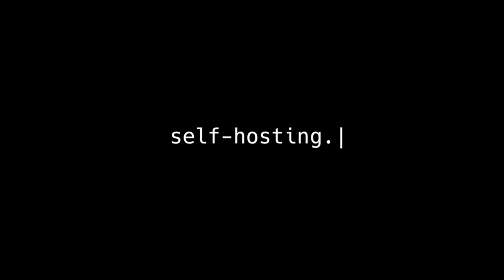Why I Switched From Arch Linux to OpenBSD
I used arch btw. Now I use openbsd btw.